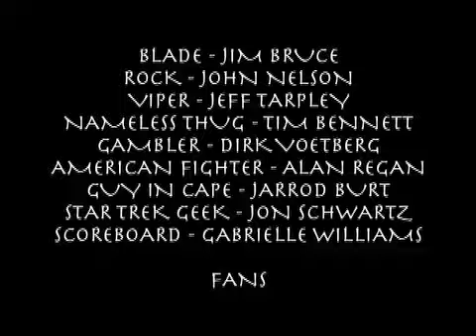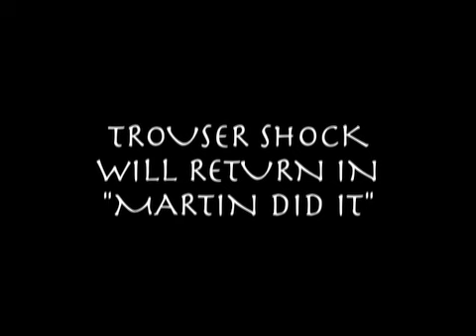Rock Paper Scissors: Honor of the Hand Vol. III